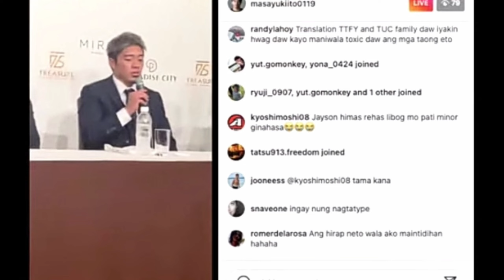LIVE FACE OFF Casimero vs Akaho! Bob Arum Handang Kunin Ang Casimero vs Akaho sa TOP RANK!?